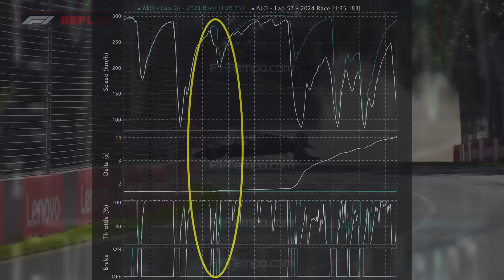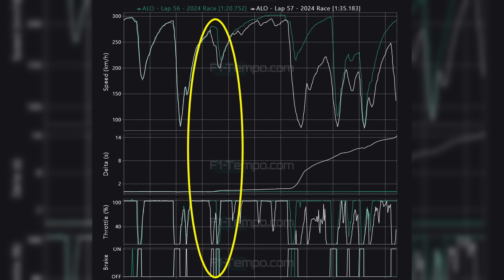Jogos volt Alonso büntetése?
Fernando Alonsot "veszélyes vezetésért" utólagosan egy boxutca-áthajtásos büntetéssel szankcionálták az Ausztrál Nagydíjon. Az esetről a Kibeszélőben is vitáztunk, egy nappal később azonban újragondoltuk az esetet.